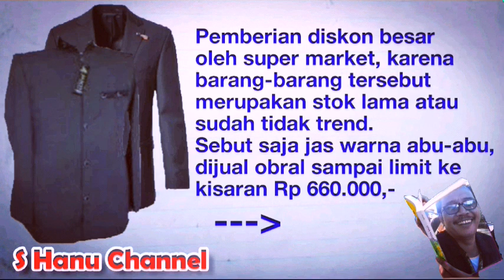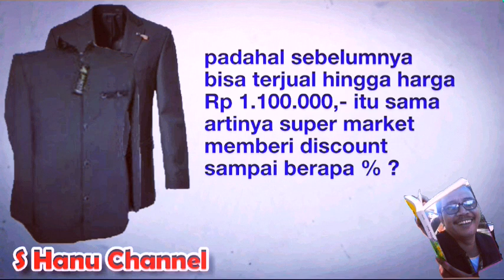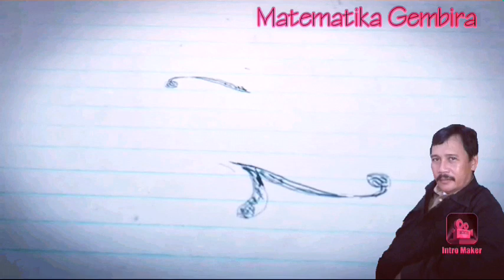Menghitung Persentase Diskon - MATEMATIKA GEMBIRA 49 || S Hanu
Pemberian diskon besar oleh super market, karena barang-barang tersebut merupakan stok lama atau sudah tidak trend lagi. Sebut saja jas warna abu-abu, dijual obral sampai limit ke kisaran Rp 660.000,- padahal sebelumnya bisa terjual hingga harga Rp 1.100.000,- itu sama artinya super market memberi discount sampai berapa % ?Pemberian diskon besar oleh super market, karena barang-barang tersebut merupakan stok lama atau sudah tidak trend lagi. Sebut saja jas warna abu-abu, dijual obral sampai limit ke kisaran Rp 660.000,- padahal sebelumnya bisa terjual hingga harga Rp 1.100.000,- itu sama artinya super market memberi discount sampai berapa % ?